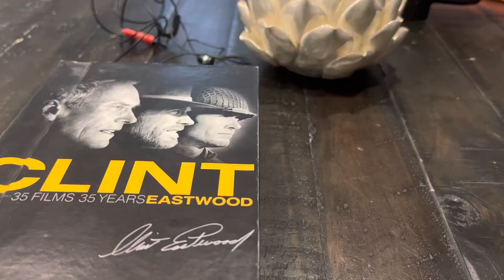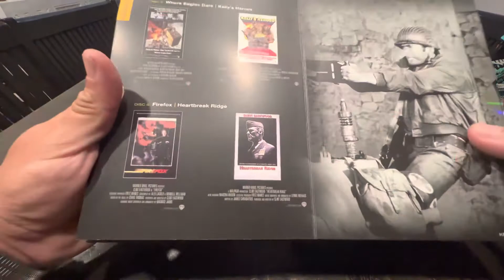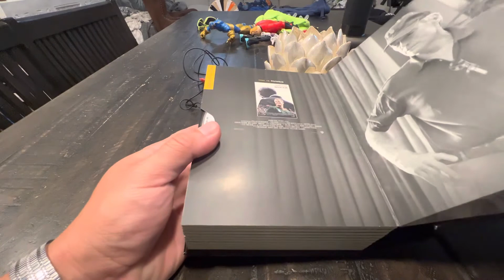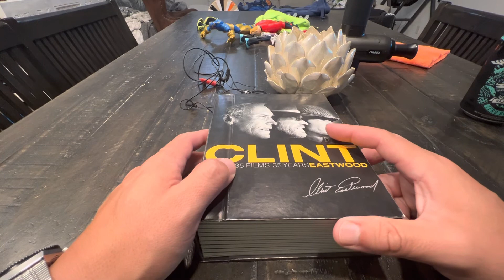Clint Eastwood & Dirty Harry are 2 of my heroes